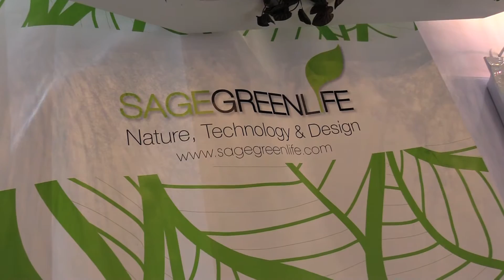Discover Design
Discover Design Expo is the premier design destination at the International Home + Housewares Show. Driven by innovation and inspired by design, this  category highlights over 100 exhibitors from around the world. Discover Design features high-end products and collections including tableware, gift, textiles and home décor from suppliers who make design a priority.